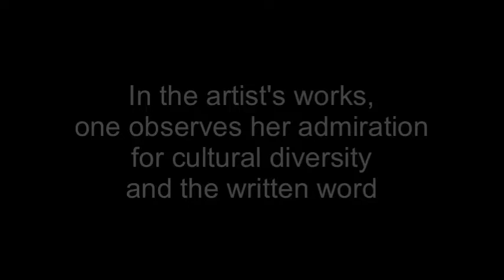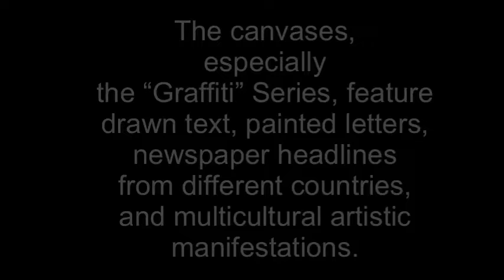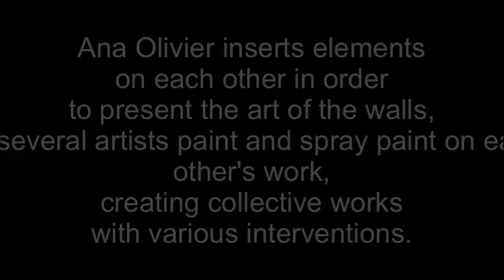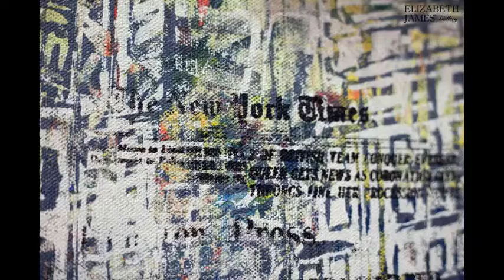Urban Environments Solo Exhibition | Ana Oliver at Elizabeth James Gallery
In this exhibition we explore the works of international artist Ana Oliver in her debut solo exhibition; a visual and audio experience.
The pieces exhibited reflect urban environments illustrated by references to artistic presentations and musical tracks with Afro-Brazilian and regional textures made with various electric and acoustic instruments, establishing a synesthetic dialogue between screens and components and components of a circuit traversed by viewer.

Open to the public 27th November - 9th December 2019

Monday - Saturday 10am - 5pm / Wednesday 10am - 4:30pm

Brazilian artist Ana Olivier has works in the collection of the following organsations:

Superior Court of Justice - Chamber of Deputies - Federal Senate

Federal Regional Court.

Artist Statement

In the artist's works, one observes her admiration for cultural diversity and the written word. The canvases, especially the “Graffiti” Series, feature drawn text, painted letters, newspaper headlines from different countries, and multicultural artistic manifestations. He studied the pixo that transforms the written word into a work of art, which customizes scratches and forms, creating a new language full of codes and signifiers. The “Graffiti Series” mixes stamping and collage techniques with urban art techniques such as the use of stencil and spray paint. The main feature of this work is the depth of its canvases, with several layers of acrylic paint and spray paint. Ana Olivier inserts elements on each other in order to present the art of the walls, as several artists paint and spray paint on each other's work, creating collective works with various interventions. His works aim to arouse in the observer a critical reflection on the role of art in the construction of culture.

The artist began her painting studies in 1990, in Brasilia, developing monotypy works on paper and gouache ink, using pieces of glass as brushes. During the following years, he participated in several courses of painting in oil, acrylic and metal paint. He has taken a course in fine arts, graphic arts, interior design, stamping, batik, collage, graffiti (in Brasilia and New York - Brooklin) and is graduating in Visual Arts. She graduated in Letters and has a postgraduate degree in Literature and International Relations from the University of Brasilia and a master's degree in Political Science from Candido Mendes.